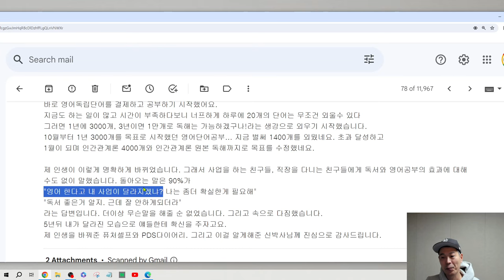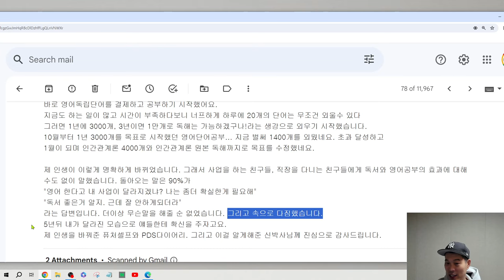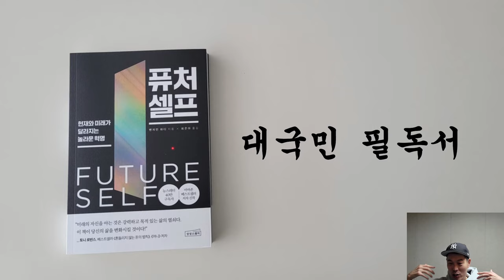일주일에 100시간 이상 몰두하고 있습니다.